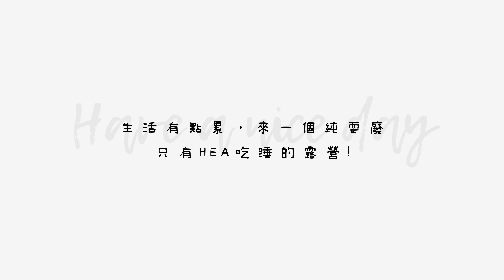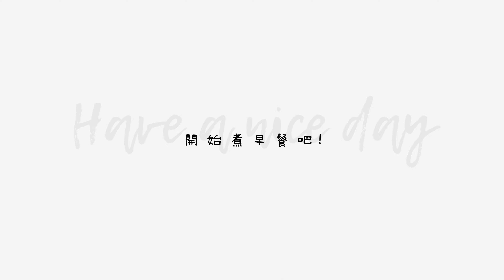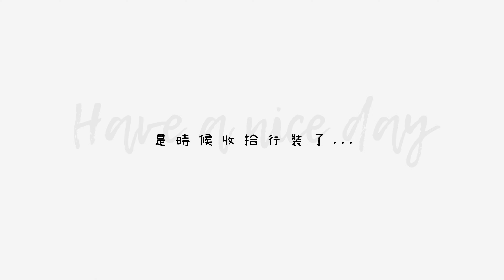4K 走到山旮旯咁遠🏕 獨霸成個海灘 | 一趟治癒的露營 | 生活有點累何不耍耍廢 CAMPING VLOG#2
生活有點累，給自己一趟自我療癒的露營。

年紀越大越明白，健康的重要、時間的寶貴，
但想做的事成千上萬，
或許你我的生活中總有些制肘。
關係生活和工作的平衡，
我覺得其實都是個人的取捨，
而我會堅持自己喜愛的生活方式：）